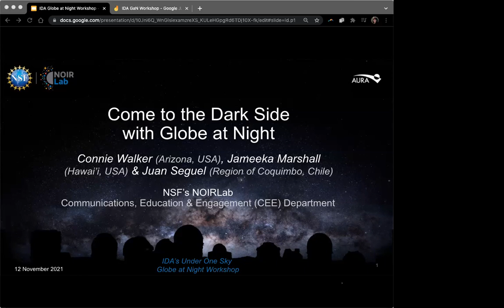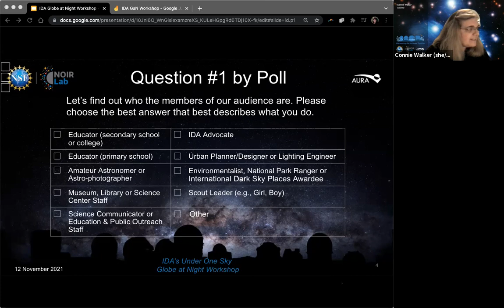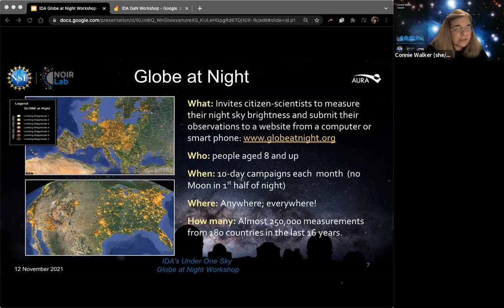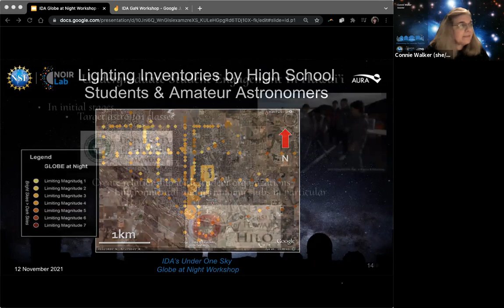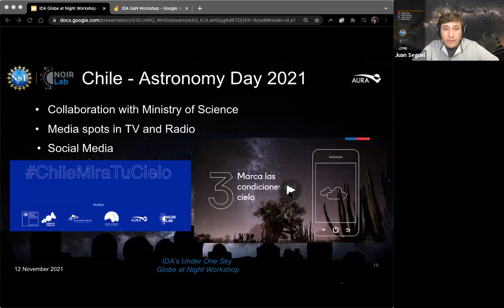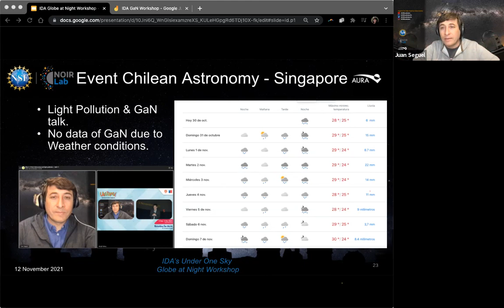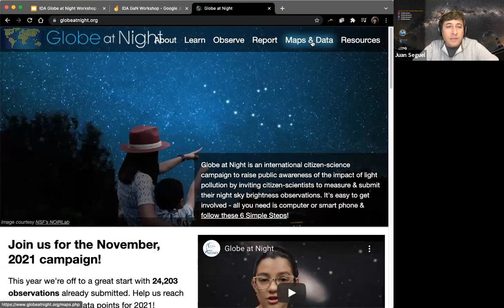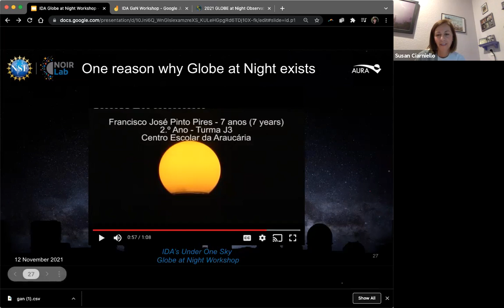Come to the Dark Side with Globe at Night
If you are an amateur astronomer, an upper elementary, middle school, high school or college teacher, an informal educator in a museum, planetarium science center or national park, a Girl Scout leader, a science communicator, an astro-photographer, or someone who simply enjoys a starry night sky, you are invited to our workshop. There you will find ways to get involved in the easy-to-do, international citizen-science campaign, Globe at Night, where you rate the brightness or your night sky and compare it to other locations worldwide. Come learn how to start a project with Globe at Night or to incorporate it into your existing programs. Communication and Education staff at your national observatory, NOIRLab, have extensive experience partnering with individuals and a wide variety of organizations.  Examples of past and current projects will be given to facilitate discussion.

About Connie: Connie has been a Scientist at NSF’s NOIRLab (the USA's national optical astronomy observatory) for almost 20 years, creating programs on dark skies education (e.g., Globe at Night) and sharing them via workshops, talks, and events all over the world.   She is president of the International Astronomical Union (IAU)’s commission on light pollution, and chair of the IAU Executive Council Working Group on Dark & Quiet Skies Protection. In 2020 and 2021, she has been co-chair of the two SATCON workshops and of the Dark & Quiet Skies workshop & conference. She is thrilled now to be back on the board of directors of the IDA. For her efforts in bringing dark skies awareness to the public, the IDA awarded her their Hoag-Robinson award. Asteroid 29292 ConnieWalker was named by discoverers, David Levy and Carolyn Shoemaker, for her efforts in educational outreach. Her amazing astronomer-husband, daughter, son and cat thankfully tolerate her interest in the dark side of astronomy.